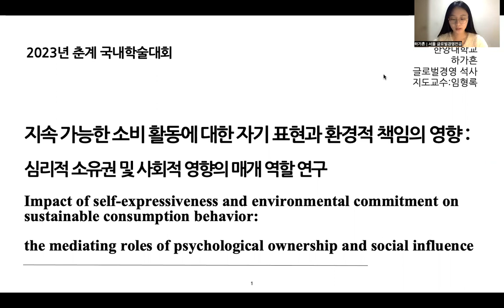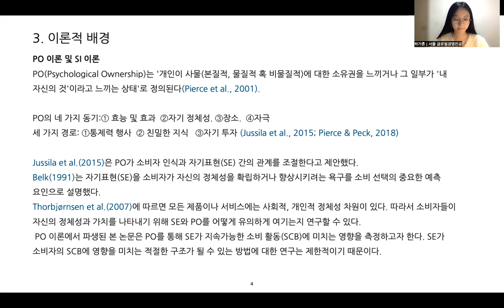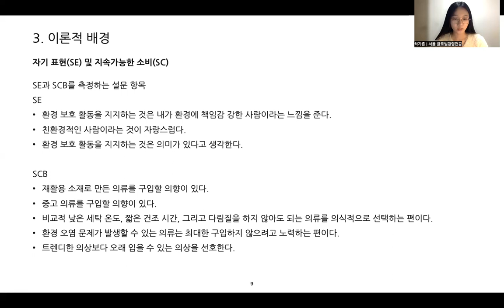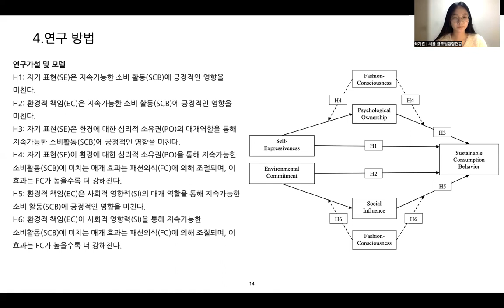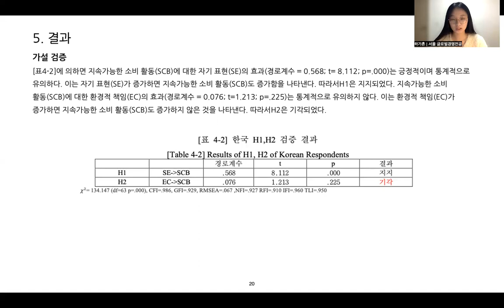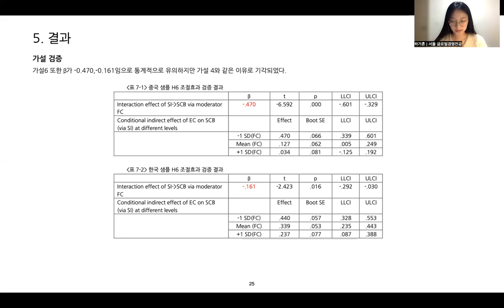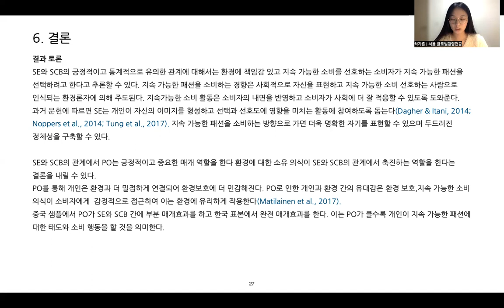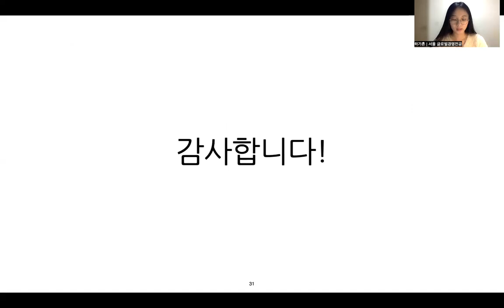KCTRS.SDC.20230521.O.Session4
지속 가능한 소비 활동에 대한 자기 표현과 환경적 책임의 영향: 심리적 소유권 및 사회적 영향의 매개 역할 연구
(Kexin Xia, Hyung Rok Yim)